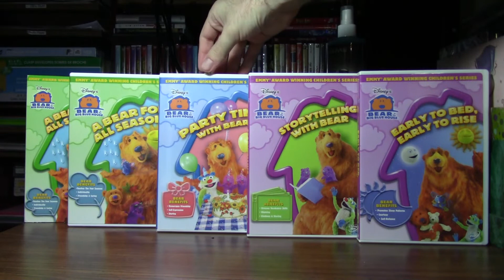Bear In The Big Blue House (1997)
Bear In The Big Blue House: A Bear For All Seasons (1997)
Bear In The Big Blue House: Party Time With Bear (1997)
Bear In The Big Blue House: Storytelling With Bear (1997)
Bear In The Big Blue House: Early To Bed, Early To Rise (1997)